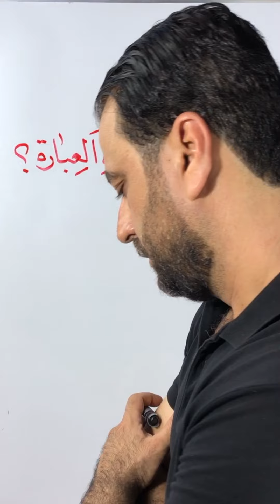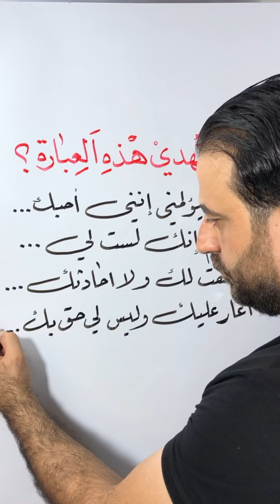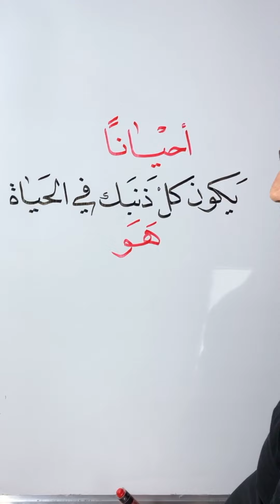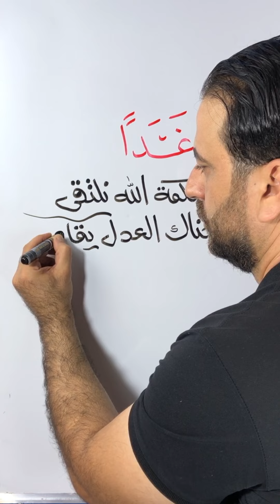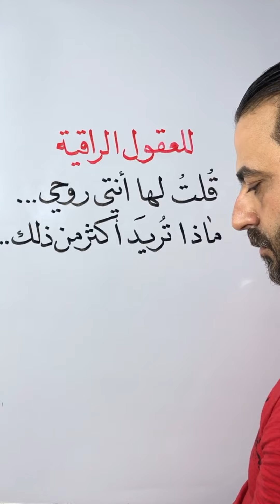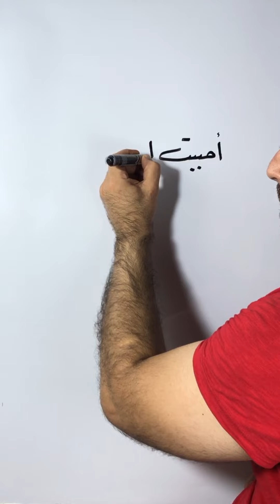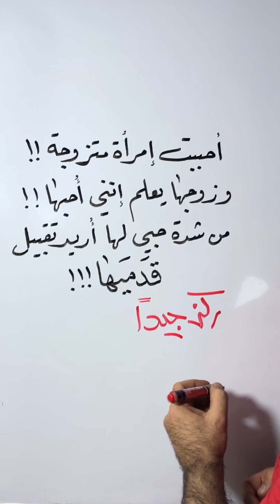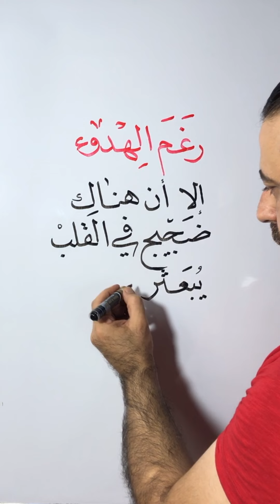الخط العربي وكيفية الكتابة بقلم @abawy007 خاص لمحبي الخط العربي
دورات مكثفة لطريقة كتابة الحرف من @abawy007